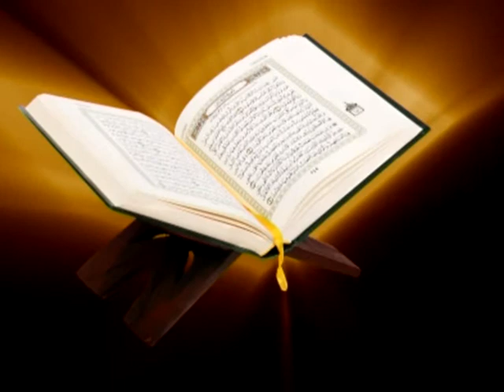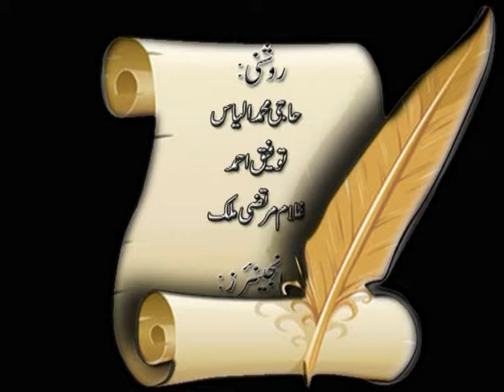AIOU BA 416 Islamiat Prog 09